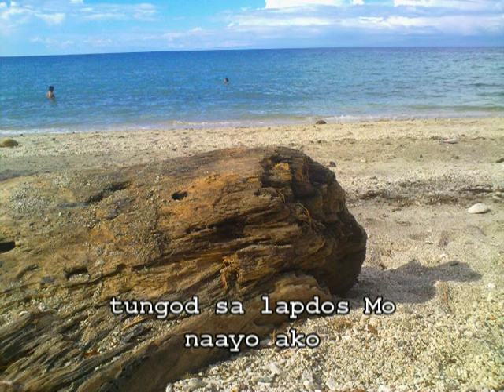Yahushua Salamat Kanimo